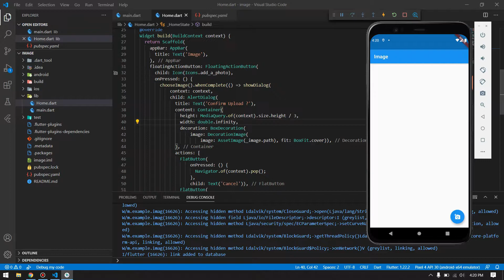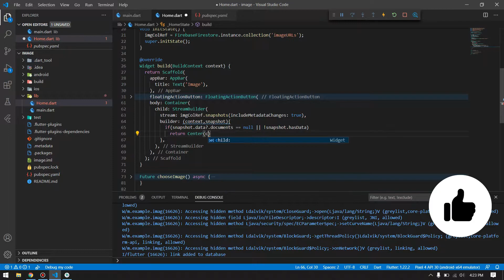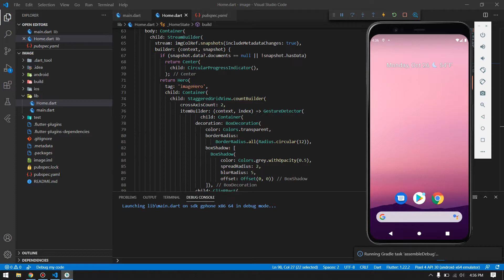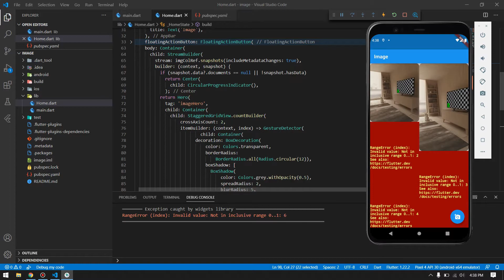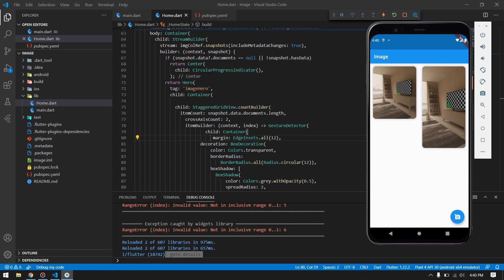Photo App Project | Image Template Design & Retrieving From Firebase - Part #2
In this video you will see how to retrieve images from firebase using stream builder and place them in our grid view template (staggered grid view).

UPDATE*: source code updated with firebase_storage 5.0.1.

About My Channel:
Hey There,

LazyTechNo Will Provide These Contents:

- News & Updates, Tips & Tricks, Setup & Configurations, Problem Solving.

- Tips & Tricks, App Reviews, Useful Apps, Hacks.

- Problem Solving, Error Fixing, App Development, Website Development, Database, Scripting, Automations.

- Photo & Video Edits, Graphic Design, UI/UX Design, Web & App Design.

- Latest Game Reviews, Tips & Tricks, Hacks, Solutions, Updates.

- Hacking Tutorials.

- Tech Entertainments, Fun Tests And Shows.